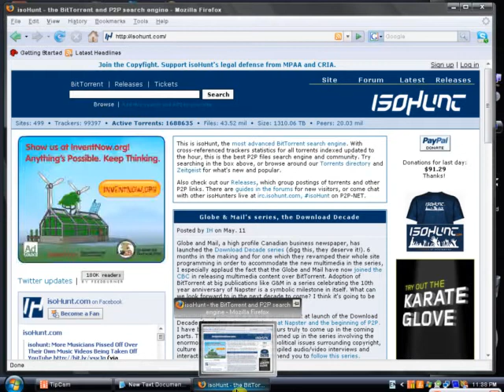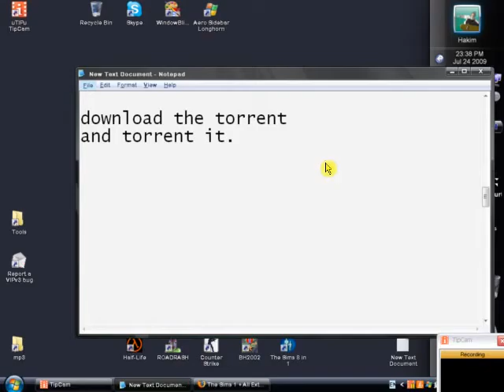How to get The Sims 1 with all Expansion Pack for PC (Free)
The Sims is one of my favourite games. This video will show you how to get The Sims along with all the available expansion packs for the Sims.

The downloaded file requires Daemon tool enable to install the Sims. Link to daemon tool:

Daemon Tools (to open the file) and Torrent Downloader is required (for downloading the game) you get can utorrent. If you don't know how then you may watch my video